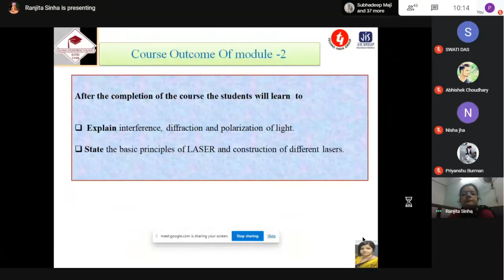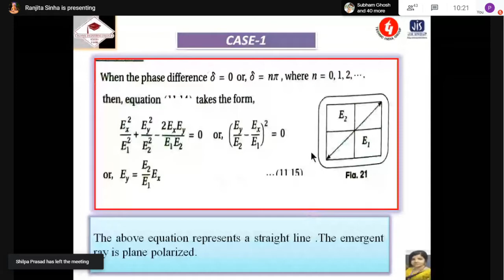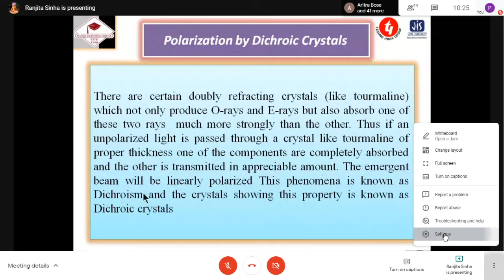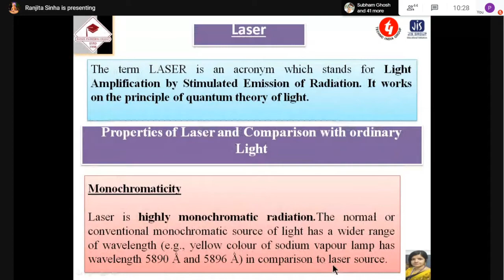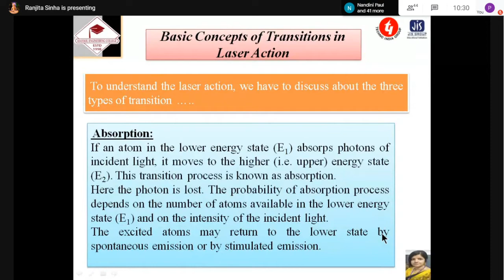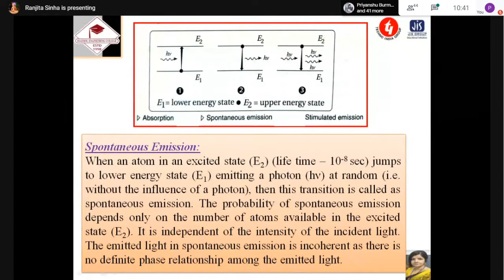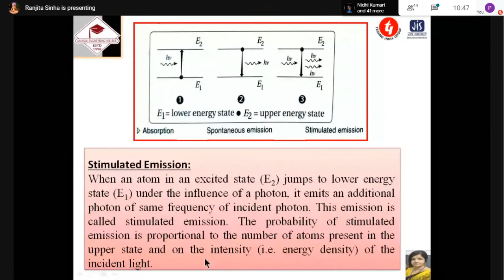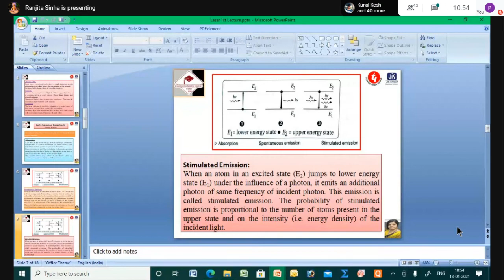Physics : PH-101 13/01/2021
Laser 1st lecture

IT First sem, batch-1 BSPH-101, Physics-1, Roll No. 1-45
When
Wed 13 Jan 2021 10am – 10:50am India Standard Time - Kolkata
Joining info

Laser